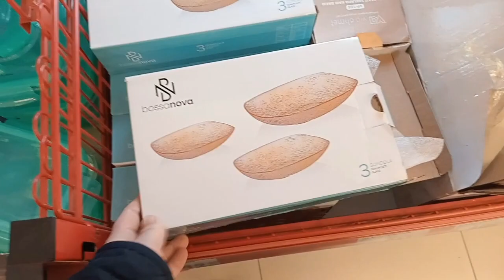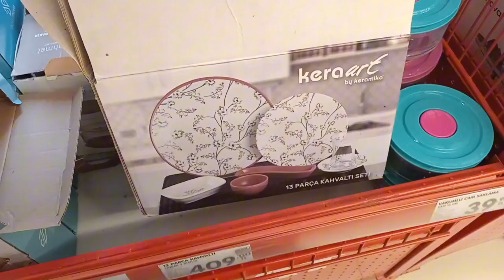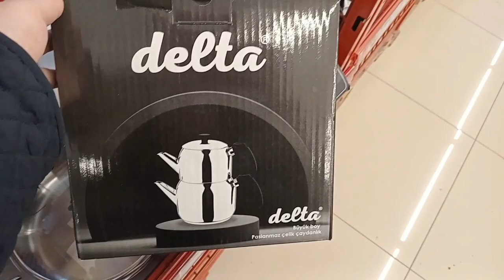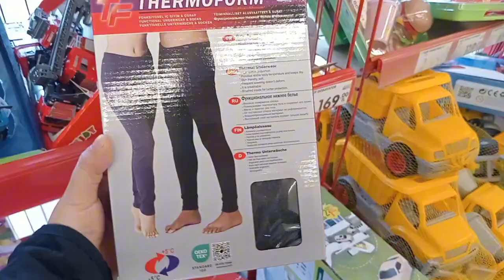ŞOK AKTÜEL HARİKA ÜRÜNLER✅ KAÇIRMAYIN SÜPER ÜRÜNLER💯 ŞOK AKTÜEL ÜRÜNLER KATALOĞU BU HAFTA NELER VAR?